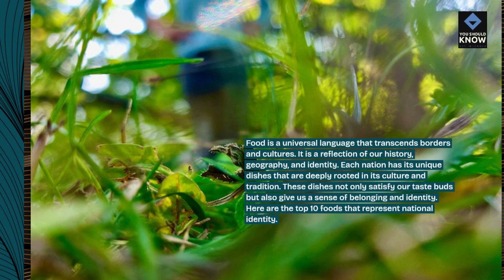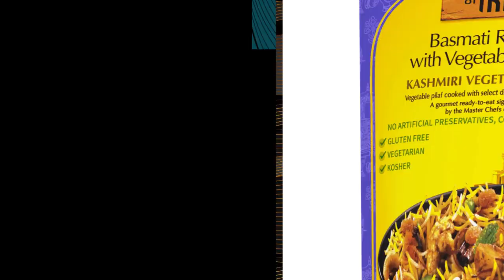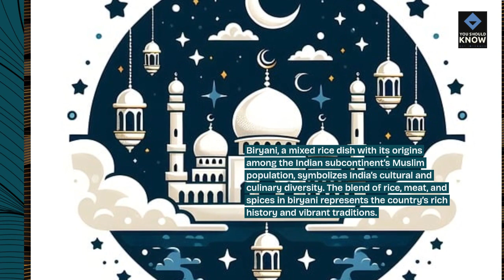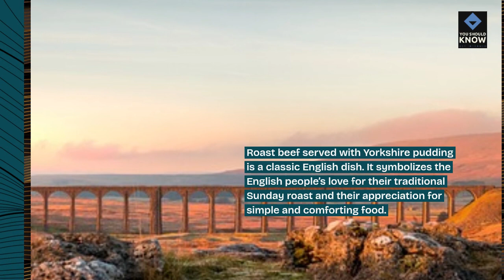Top 10 Foods That Represent National Identity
Explore the culinary symbols of national pride with our top 10 foods that represent national identity. These dishes are more than just food—they are a reflection of cultural heritage and national pride.